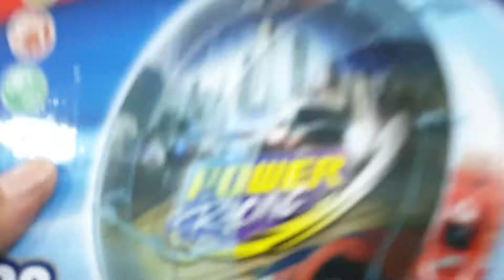Azfar Turns 7... Happy Birthday Azfar 🥰